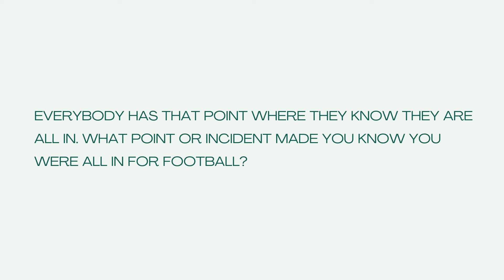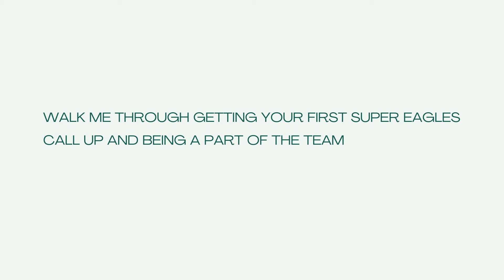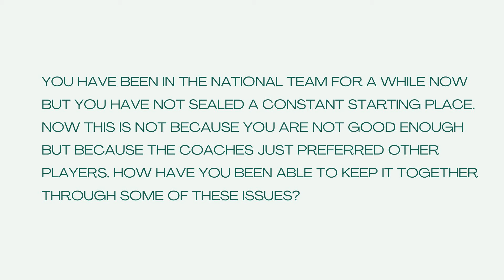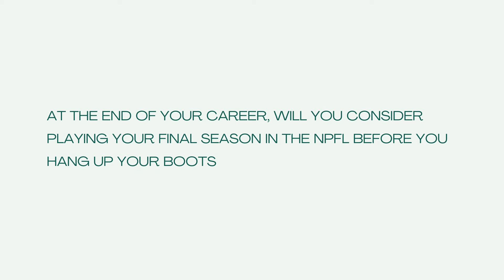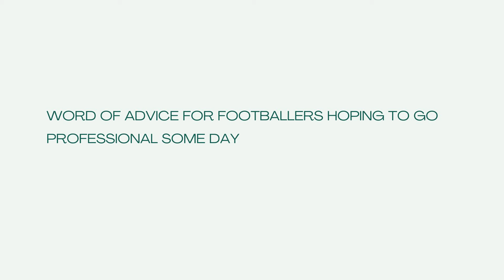CHIDOZIE AWAZIEM: ALMOST A DECADE IN THE SUPER EAGLES AND THE JOURNEY SO FAR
Hi guys, I am back again with this exclusive interview with the latest FC Cincinnati and Super Eagles defender, Chidozie Awaziem. We talk about his near decade in the national team, being overlooked for players not better than him and how he stays grounded through it all.